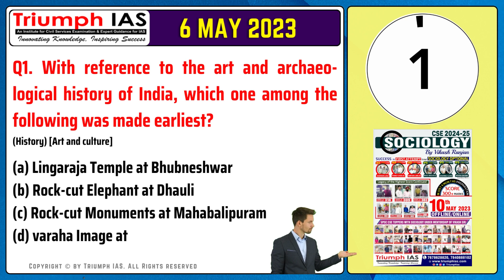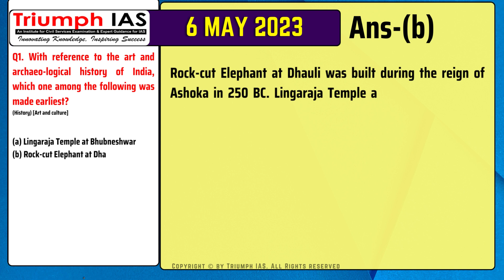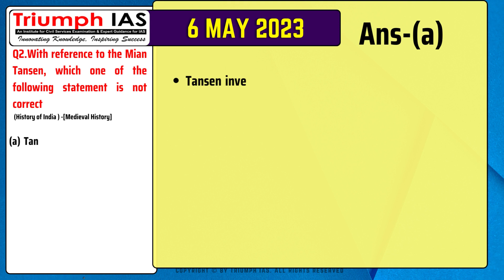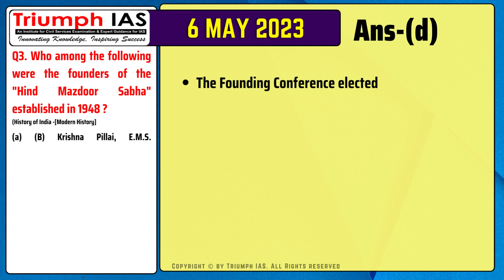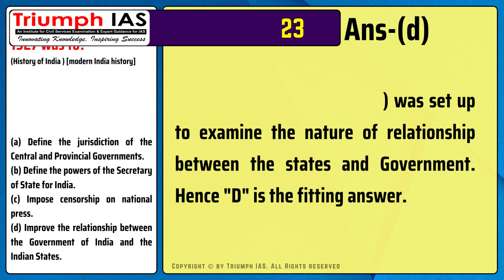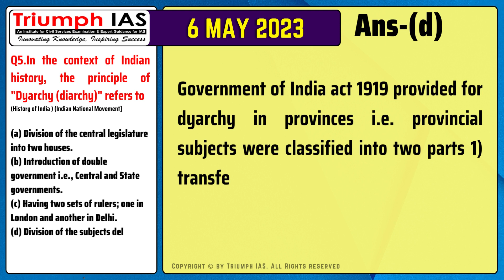6 May 2023 Daily Prelims Practice MCQ for UPSC CSE 2023 Prelims Previous 25 Year Questions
6 May 2023 Daily Prelims Practice MCQ for UPSC CSE 2023 Prelims Previous 25 Year Questions

Mentorship for UPSC by Vikash Ranjan @TriumphIAS

SOCIOLOGY ONLINE FOUNDATION COURSE.

✅ Connect Us👇
Triumph IAS
Rakhi Bisht
Admin